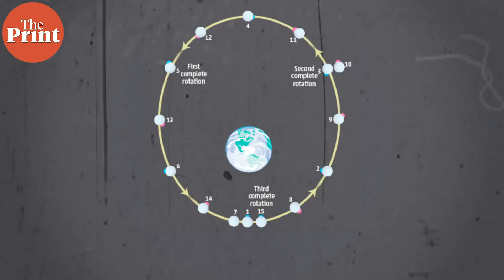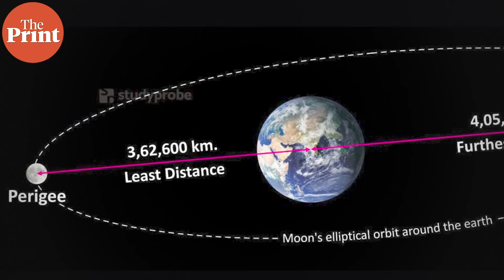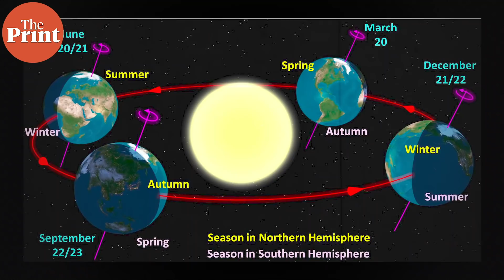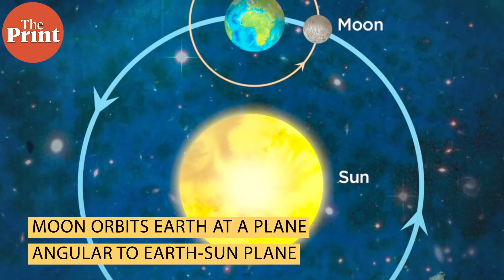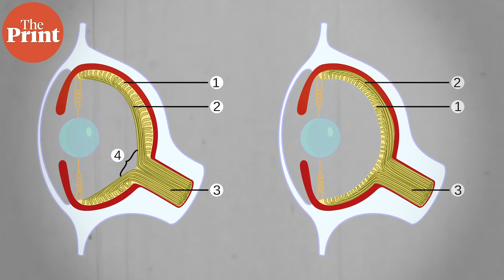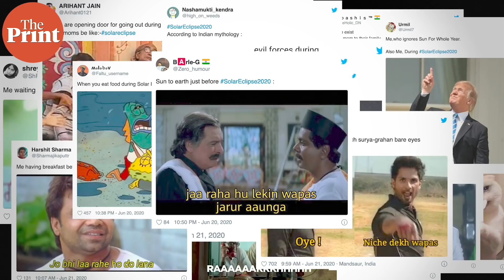Solstice ring of fire: Why Sunday’s eclipse was special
Sunday’s solar eclipse was annular in some parts of India and also fell on
June solstice. ThePrint’s Sandhya Ramesh outlines what was special about the eclipse and why staring at a solar eclipse could cause permanent eye damage.